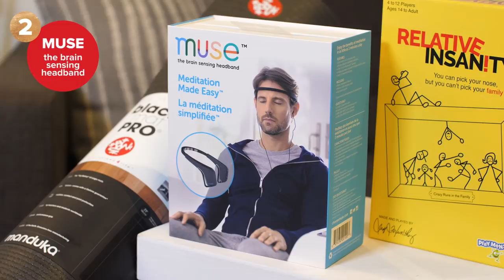Rebecca & Erin's Top 10 Gifts for Him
Guys are tricky to shop for, so we're here to help! We’ve rounded up 10 of our best gifts for him so even if he said “don’t get me anything,” you’re covered and he’s overjoyed.

TOP 10 GIFTS FOR HIM:
1. Manduka The Black Mat PRO
2. Muse The Brain Sensing Headband Black
3. Garmin Vivofit 4 Black
4. Way of Will Muscle Soak Bath Set
5. Buck Naked SoapCo Shave Stuff Shaving Kit
6. Drake General Store Work Week Sock Pack
7. S'well Stainless Steel Roamers
8. Lakrids No. 1 Artisan Sweet Liquorice
9. Ridley's Coffee Lovers Jigsaw Puzzle
10. Outset Media Relative Insanity